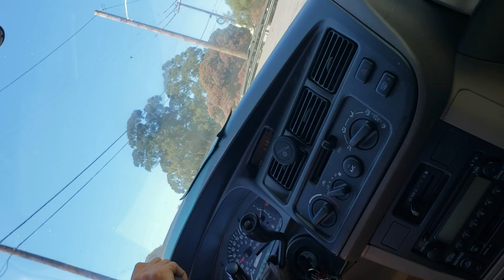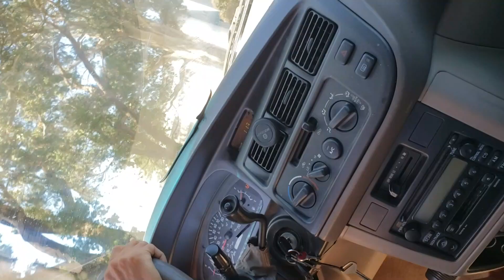美国行记：历史影像~到了练车场地后，驾车教练立即让我的朋友坐上驾驶位~